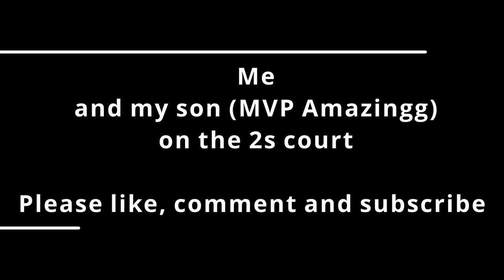2K player COPIES my gamertag (MVP Amazingg) ... WHY??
I decided to run some 2's with MVP Amazingg. The dude is a very interesting player to say the least.